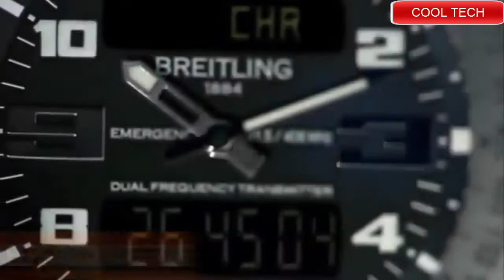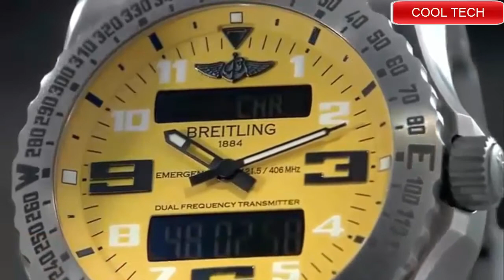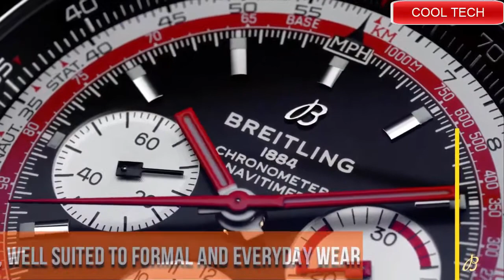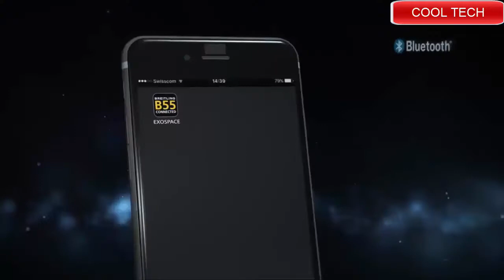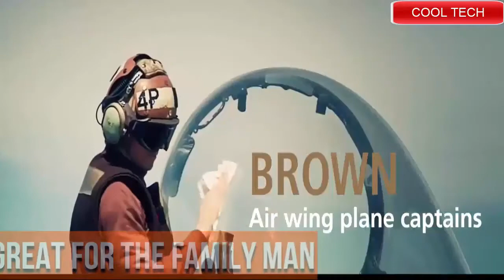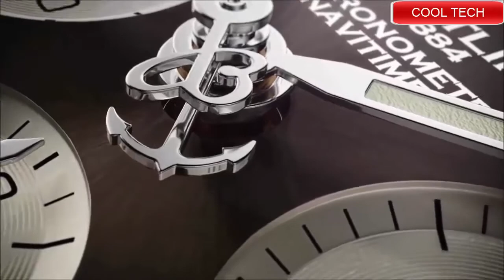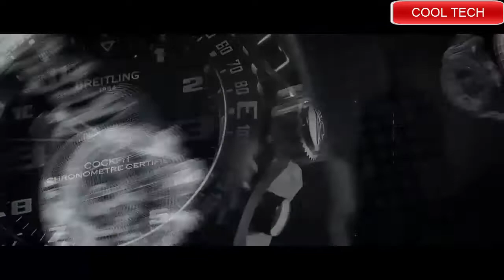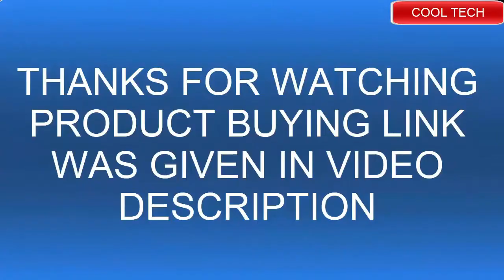Top 11 Breitling Watches You've Been Waiting For | Why Everyone is Talking About Breitling Watches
Hello everyone if you are looking for the Top 11 Best Breitling Watches You've Been Waiting For | Why Everyone is Talking About Breitling Watches. You are in the right place.

20.Breitling Premier Mulliner Limited Edition

19.Breitling Premier B01 Chronograph Centenary Edition

18.Mens Breitling Superocean 44mm Watch 1000 Meter Waterproof

17.Breitling Navitimer Automatic 41

CANADA:
16.Breitling Navitimer 1884

15.Breitling Colt SkyRacer Men's Watch X74320E4/BF87-293S

14.Breitling Premier Norton Edition

13.Breitling Men's BTA1337111-BC29SS Super Avenger II

12. Breitling Superocean 36mm White Watch

11.Breitling Navitimer 1 B01 Chronograph 43 Men's Watch AB0121211G1P1

10. Breitling Navitimer Rattrapante Mens Watch - AB031021/Q615-756P

US Amazon
UK Amazon
Canada Amazon
09. Breitling Superocean 44 Special

US Amazon
UK Amazon
Canada Amazon
08. Breitling Colt Chronograph Automatic A1338811/C914-173A

US Amazon
UK Amazon
07.Breitling Avenger Hurricane Military Automatic Men's Watch

US Amazon
UK Amazon
06. Breitling Exospace B55 Men's Watch EB5510H1/BE79-245S

US Amazon
UK Amazon
Canada Amazon
05.Breitling Avenger BlackBird Mens Watch

US Amazon
UK Amazon
CANADA AMAZON
04.Breitling Transocean Chronograph 43mm Men's Watch AB015212/BF26-154A

US Amazon
UK Amazon
Canada Amazon
03.Breitling Navitimer 1 B01 Chronograph 43

US Amazon
UK Amazon
Canada Amazon
GERMANY AMAZON
02. Breitling Cockpit B50 Black Titanium

US Amazon
UK Amazon
Canada Amazon
01. Breitling Colt Chronograph Automatic A1338811/C914-173A

US Amazon
UK Amazon

Cool Tech,breitling watches men,breitling watches for men,breitling watches,breitling watches price,breitling watches bentley,breitling watches for sale